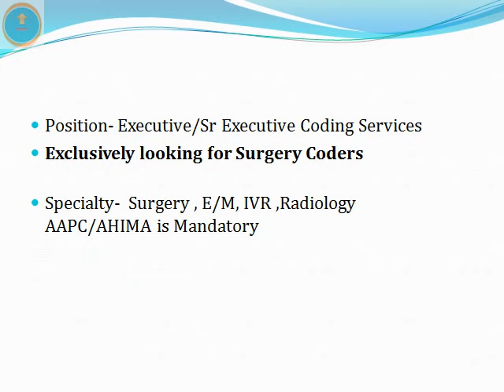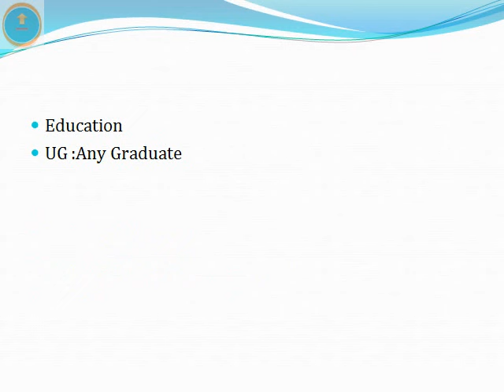Medical Coding Jobs | Latest Jobs | Job Vacancy 2023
Job Links:
1: